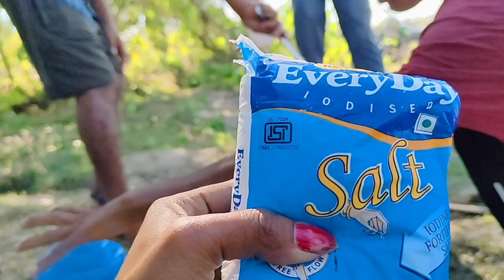friend ke sath //kalyani 345 //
jhanjimukh ত picnic khabo golu //kalyani 345 //moja khana//